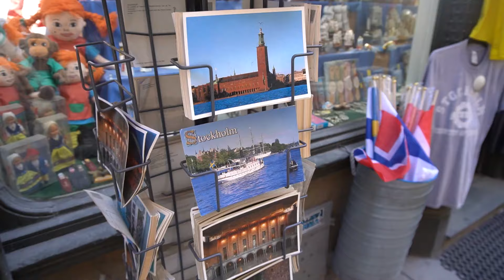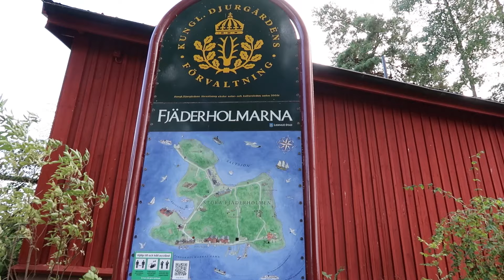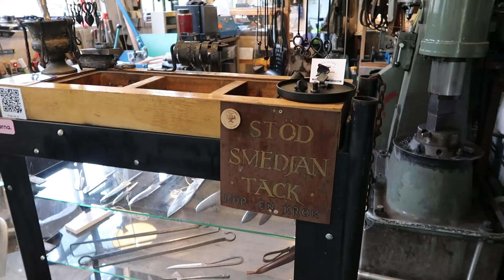Canadian Viking blacksmith shows us his forge in Stockholm's hidden gem island!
In this episode of the podcast, we’re thrilled to welcome Michael Prentice, a Canadian blacksmith and silversmith who has made the Stockholm Archipelago his home. From his shop, *Rock The Forge*, on the scenic island of Fjäderholmarna, Mike crafts stunning pieces that merge Canadian and Swedish influences.

We dive into Mike’s journey from Canada to Sweden, the inspiration behind his work, and how Swedish traditions have shaped his craft.

Learn about his challenges as an artisan in a new country, his collaborations with local creators, and the services and workshops he offers for those eager to explore blacksmithing.

Follow Mike’s journey and discover his stunning craftsmanship!